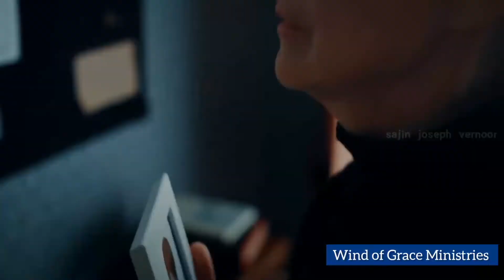താഴ്മ ഉള്ളവനെ ഉയർത്തുന്ന ദൈവം| Wind of Grace | Malayalam Short Spiritual Message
താഴ്മ ഉള്ളവനെ ഉയർത്തുന്ന ദൈവം ഈ അനുഗ്രഹിക്കപ്പെട്ട സന്ദേശം കേൾക്കൂ മറ്റുള്ളവരിലേക്ക് ഷെയർ ചെയ്തു എത്തിക്കൂ.

ബ്ര. സജിൻ വെർണ്ണൂർ
🔴For Prayer Requests  WhatsApp No. ഉപയോഗിക്കാം : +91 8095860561

🌷Thank You & God bless you🌷
✔️ ✔️ Meta Data

fr.daniel poovannathil speech
fr daniel poovannathil speech
fr daniel poovannathil new christian whatsapp status malayalam fullscreen
fr. daniel poovannathil
fr daniel poovannathil latest
talk of fr daniel poovannathil
fr daniel poovannathil videos
christian cross whatsapp status malayalam
christian church whatsapp status malayalam
malayalam christian dialogue whatsapp status
malayalam christian songs whatsapp status download
malayalam christian whatsapp status video download
christian lent days whatsapp status malayalam
emotional christian whatsapp status malayalam
christian status for whatsapp malayalam
christian quotes for whatsapp status malayalam
happy sunday christian whatsapp status malayalam
heart touching christian whatsapp status malayalam
latest malayalam christian whatsapp status
malayalam christian lyrical whatsapp status
christian status video
christian status video malayalam
christian status video tamil
christian status video song
christian devotional song status video
christian devotional whatsapp